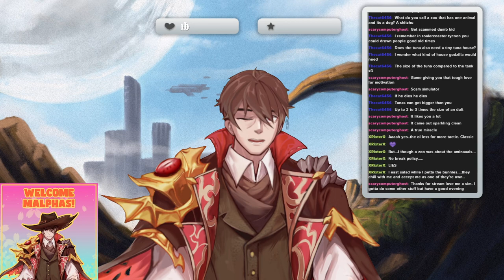[ZOO TYCOON 2] Chilling and building a zoo.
VOD of Twitch stream from 8/2/23.